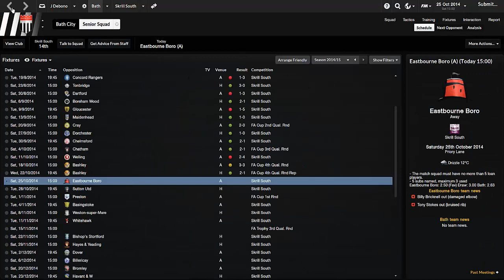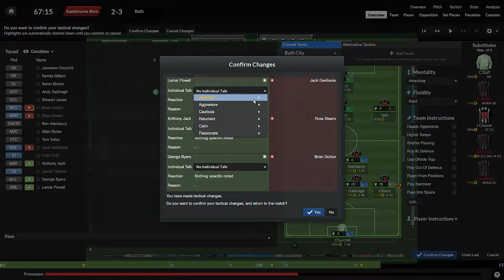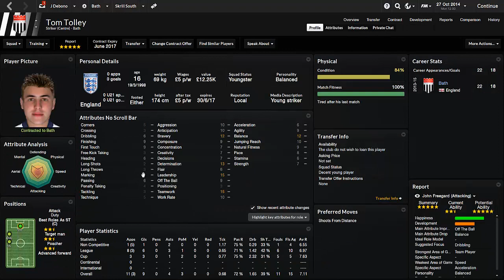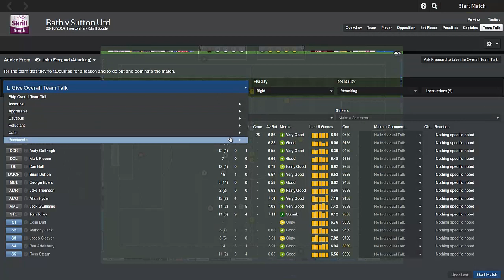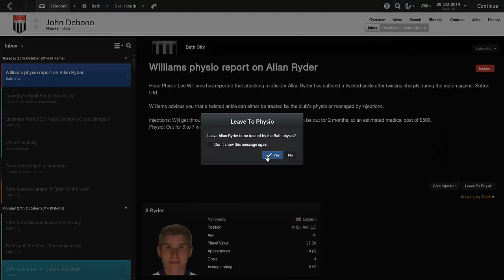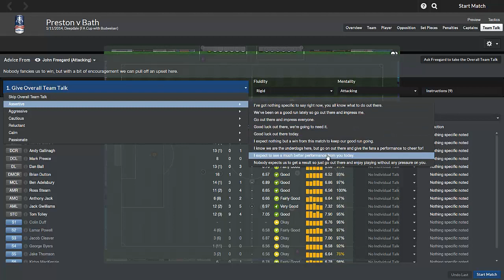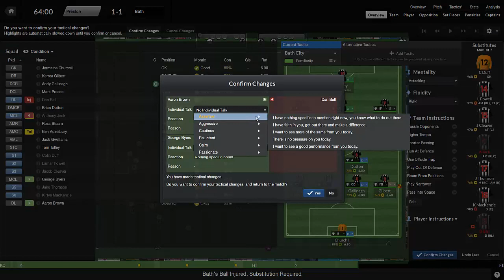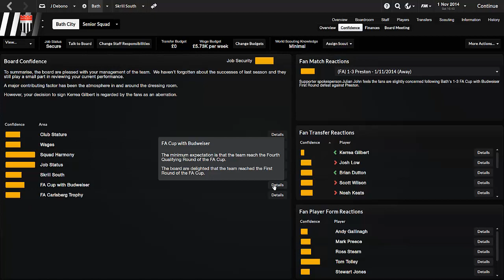Football Manager 2014 Let's Play | LLM Playthrough #31 | Preston FA Cup Game | Gameplay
we play preston in the fa cup in the final game of this episode, crucial game.

✪ LINKS ✪